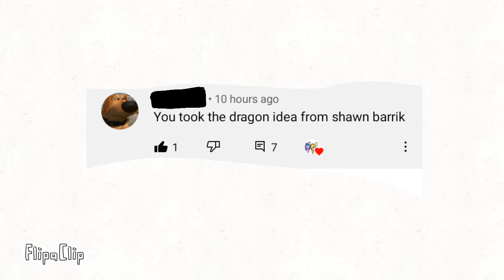some one told me I was copying Shawn barricks oc wen um not